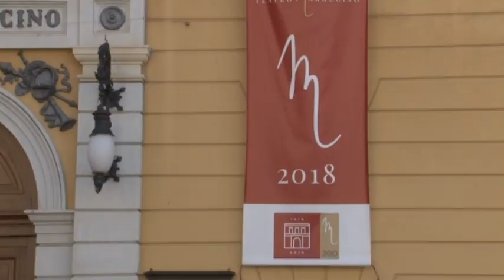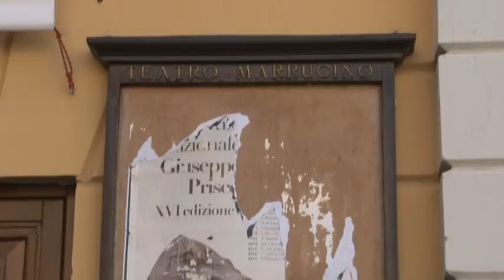Marrucino. Teatro chiuso fino allo stanziamento dei fondi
Resta con le porte sbarrate il Teatro Marrucino di Chieti. C'è attesa per il bando regionale che dovrebbe sbloccare i circa 500 mila euro per il Bicentenario e la stagione passata. Questa mattina sit in di protesta sotto la sede del Teatro organizzato dal sindaco di Chieti che ha attaccato la Regione e l'ex presidente D'Alfonso. Alla protesta anche il Movimento 5 Stelle, con Sara Marcozzi che propone una legge regionale organica per il settore cultura